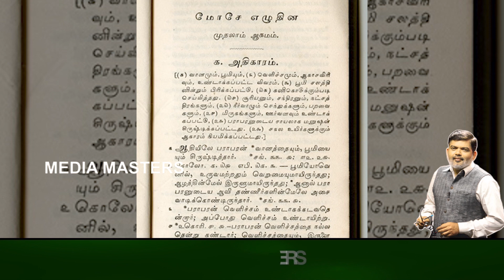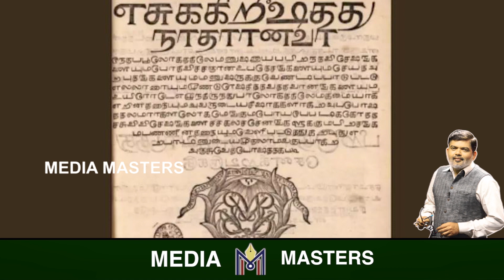ವಿಗ್ರಹ ಕಳ್ಳರ ಬೇಟೆ.! ಸುಳಿವು ಕೊಟ್ಟಳಾ ಪಾರ್ವತಿ ಮಾತೆ.? ವಿದೇಶ ಸೇರಿದ್ದ ಪುರಾತನ ವಿಗ್ರಹಗಳನ್ನ ಹುಡುಕಿದ್ದು ಹೇಗೆ.?